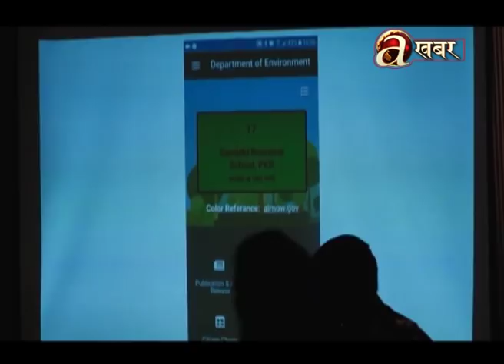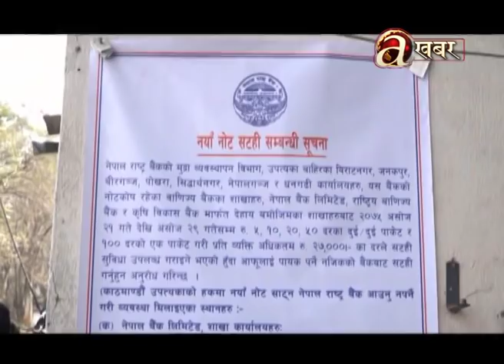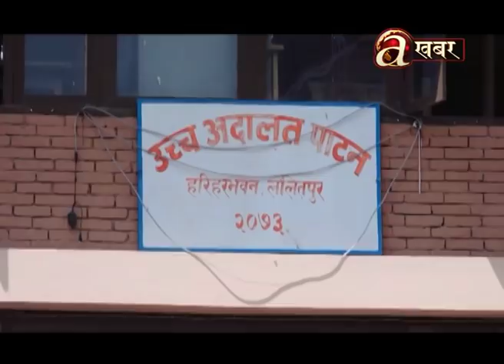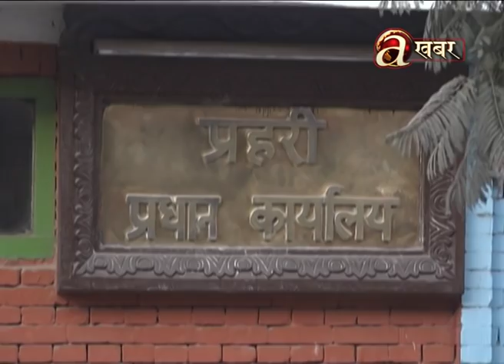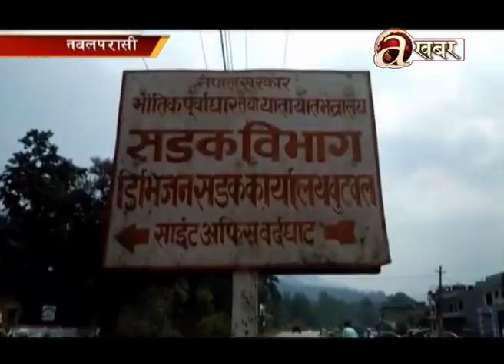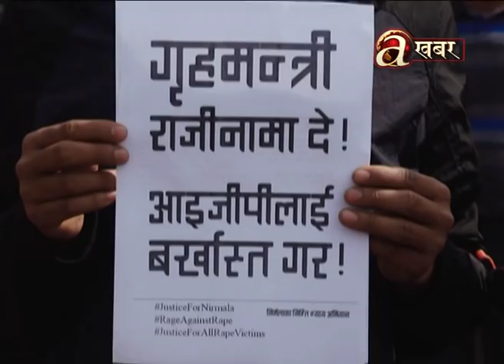Avenues @ 2 PM - 08.10.'18